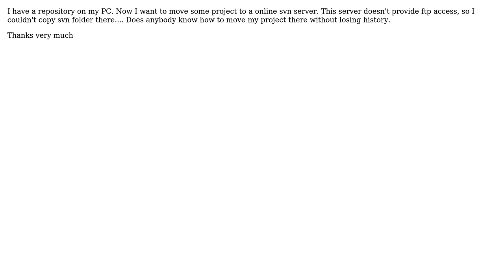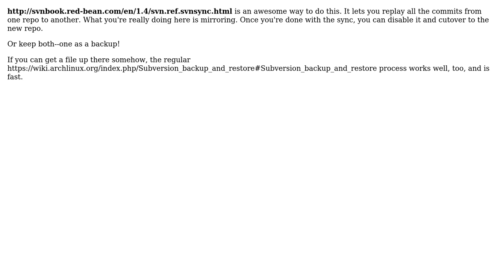How to Tortoise to move repository without losing history?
With thanks & praise to God, and with thanks to the many people who have made this project possible! | Content (except music & images) licensed under CC BY-SA | Music | Images & others | With thanks to user Michael Haren user Frank and the Stack Exchange Network Trademarks are property of their respective owners. You are responsible for your own actions.